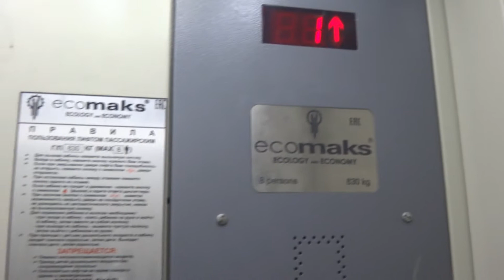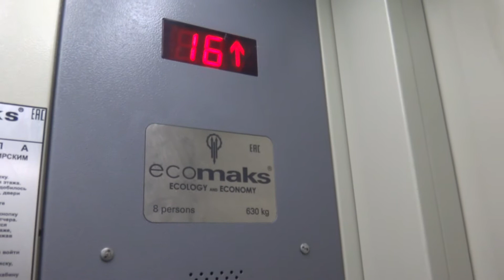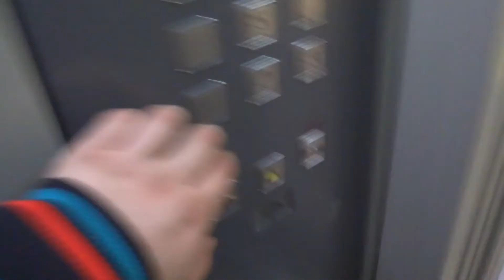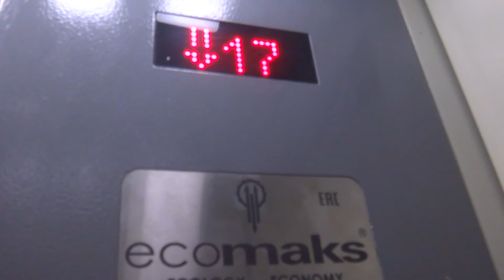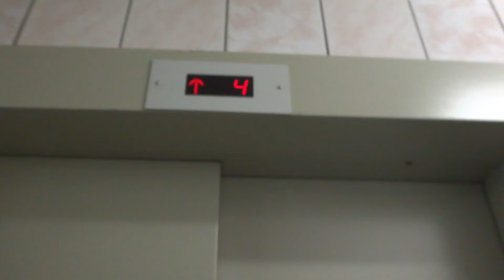Электрические лифты V=1,4 м-с, грузоподъемность 400, 630 кг (2030)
Хорошёвское шоссе 70к1